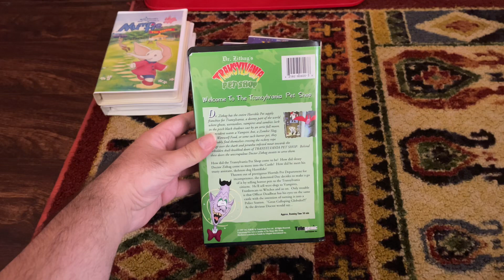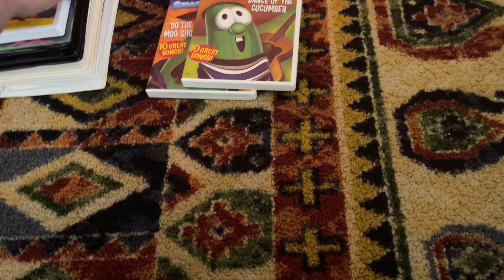Those Canadian VHS Tapes And DVDs I Got Off eBay In November 2023